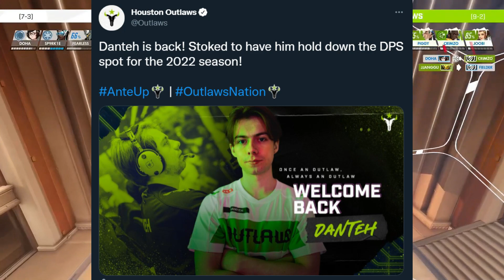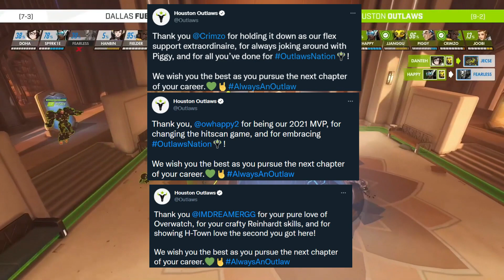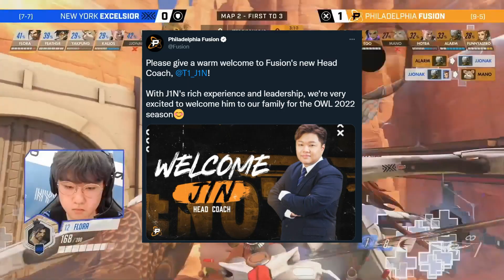All Team Contracts Revealed! OWL Season 5 Offseason Recap Episode 3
Timestamps
0:00-0:37 Intro
0:38-3:22 Reign player contracts + departures
3:23-4:02 Hunters player contracts
4:03-5:24 Spark contract status
5:25-8:57 Outlaws departures + player contracts
8:58-11:02 Space and Moth enter free agency
11:03-11:45 Valiant release whole team
11:46-12:47 Fusion player contracts + departures
12:48-14:50 Super and Choi enter free agency
14:51-17:52 Dynasty player contracts
17:53-21:15 SBB and Gesture retire
21:16-22:05 Dynasty part ways with Changgoon
22:06-25:09 Titans release whole team
25:10-26:20 Justice player contracts
26:21-27:30 Spitfire sign Christfer as head coach
27:31-28:32 Fusion sign Jin as head coach
28:33-29:01 Outro